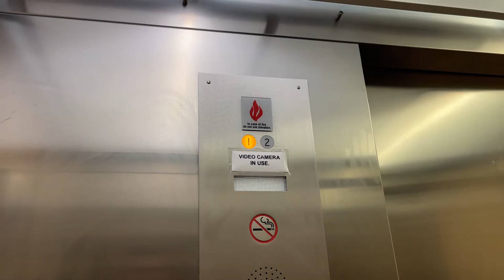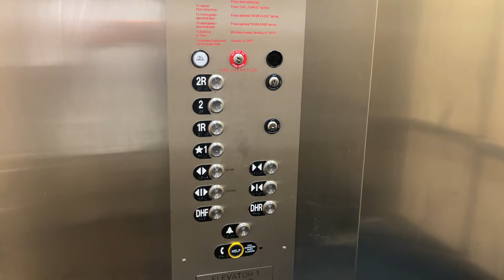ThyssenKruppp Hydraulic Modded Elevator at Northland Public Library, McCandless, PA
This was originally a 70s Westinghouse with AE call stations and an EPCO CL Circleline car station.  It was one of my childhood elevators.  It was modded in 2008 by Marshall with ThyssenKrupp.  I think this is a full mod and not a complete Oildraulic replacement.

Elevator Facts

Brand: ThyssenKrupp
Modded By: Marshall
Original Brand: Westinghouse
Hoist: Hydraulic
Fixtures: MAD - BP
Type: Passenger
Capacity: 3500 lbs
Speed: 60 FPM
Installed: 1978
Modded: 2008

Video Facts

Date Recorded: 8/24/2021
Recording Device: iPhone 12 Pro Max
Video Formats: 1080p, 60 FPS, Ultra-Wide Angle
Other Filmers: None